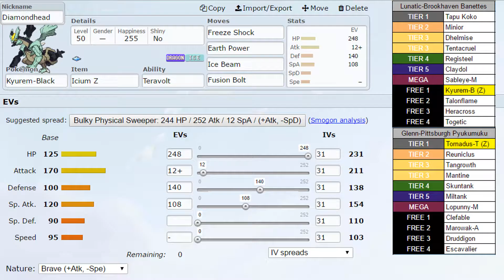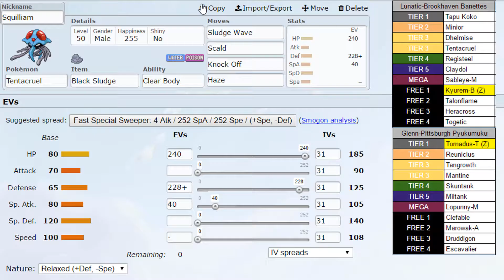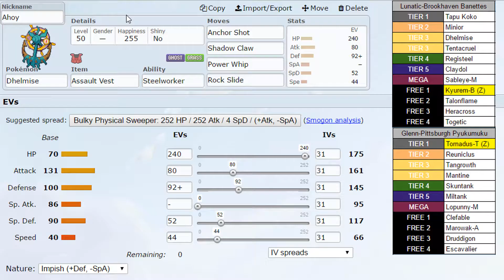PSBF Week 1vs Pittsburgh Pyukumuku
This week the Brookhaven Banettes take on the Pittsburgh Pyukumuku, coached by Glenn, in the PSBF